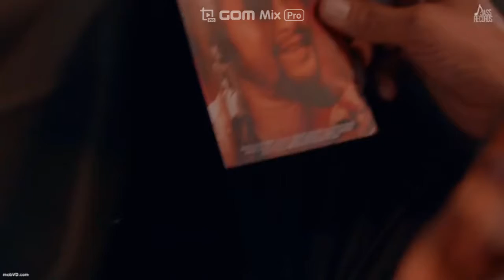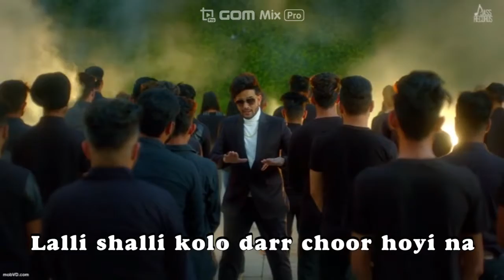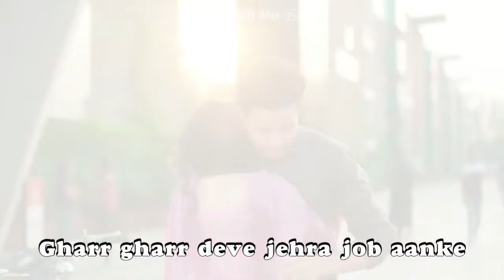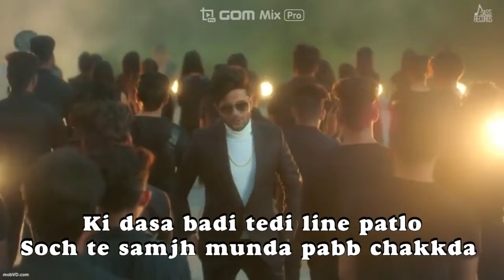struggler lyrics punjab song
struggler lyrics

Title | Struggler
Composition | R Nait
Female Lead | Nikki Kaur
DOP | Mintoo
Video Editor | Garry Khatrao
Assistent | Shubham Malhotra
Presentation | Jasvir Pal Singh
A Film By | Tru Makers
Directors | Dilsher Singh & Khushpal Singh
Publicity Design | Impressive Design Studios
YouTube Promotions By - Kixtix Media
Online Promotions By | Gold Media

Struggler | (Full HD) | R Nait | Laddi Gill | New Punjabi Songs2019 | Latest Punjabi Songs 2019 | Jass Records